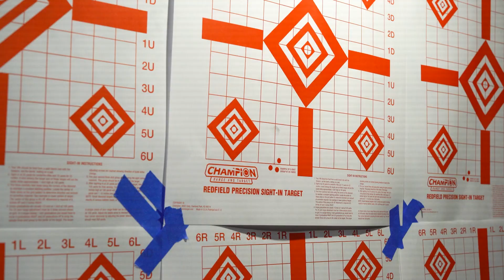Seekins Precision, Where Quality is Standard.